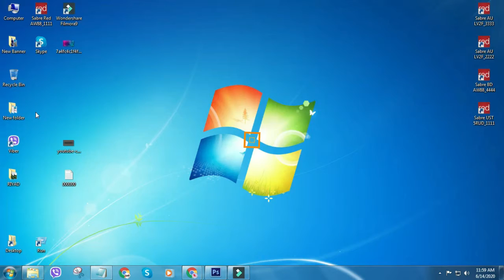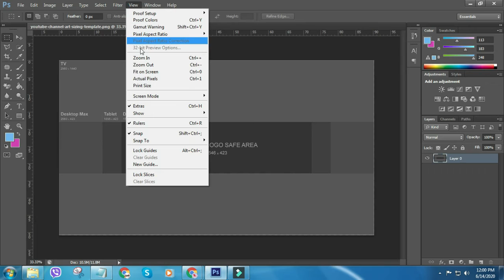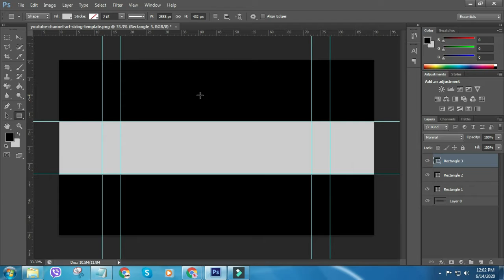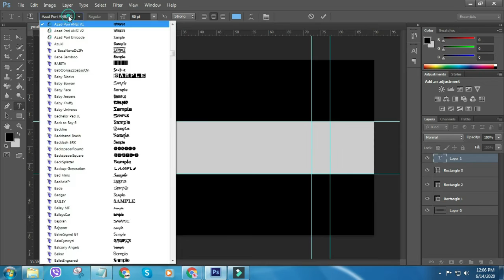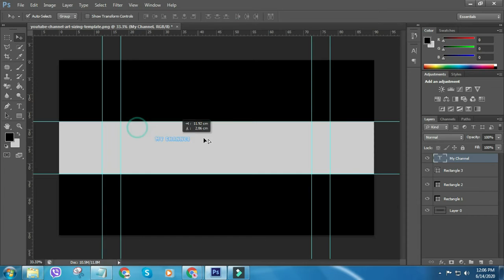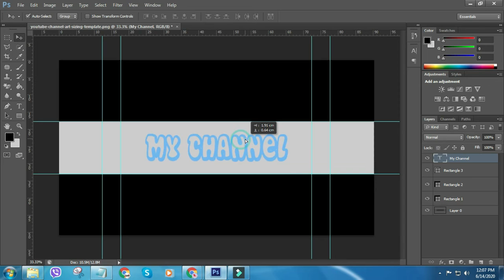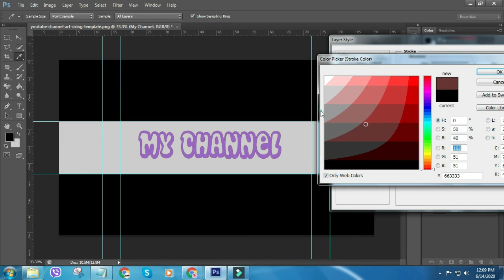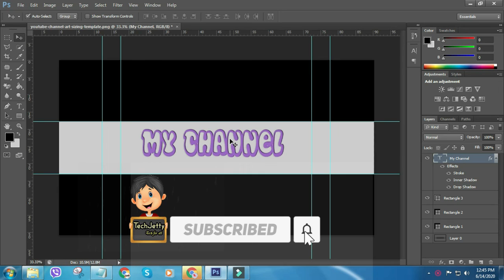ভিডিও ভিউ বাড়ানোর গোপন ট্রিক্স | How to Make Youtube Channel Art | Tips & Tricks | Tech Bangla |2020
Dear Viewers,

"Tech Jetty - Tech for all" is one of the most famous tech-based YouTube channels in Bangladesh.

Descriptions:

In this video I will show HOW to make YouTube Channel Art/Banner using Adobe Photoshop with easy and simple way. I will show step by step tips and tricks.

youtube channel art ideas
how to make a youtube banner without photoshop
create youtube channel art
channel art creation
youtube banner size
bangla tutorial
sohag360 (Bengali)
sohag360